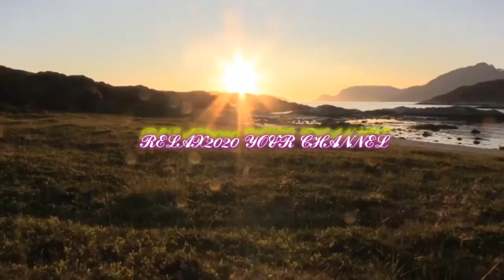MUSIC FOR A MOMENT OF TRANQUILITY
the best piano music to relax, with this we can concentrate, study or sleep Zzzzz, you will not be disappointed ...